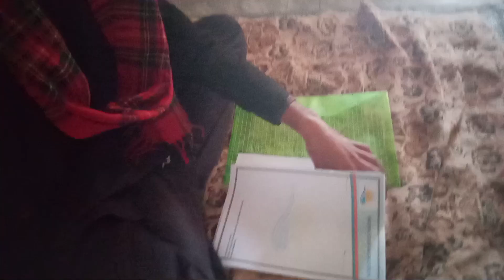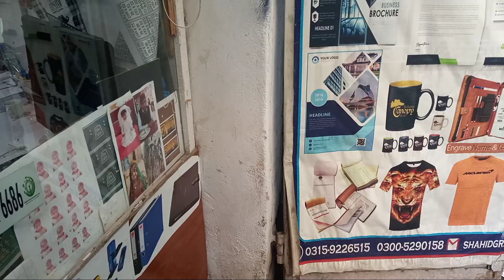Alhamdulillah Apni Solar Company register karba lie🤲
I Am Captain M Farhan Mughal
My village is kot kacha pind dadan khan district jhelum punjab

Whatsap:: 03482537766